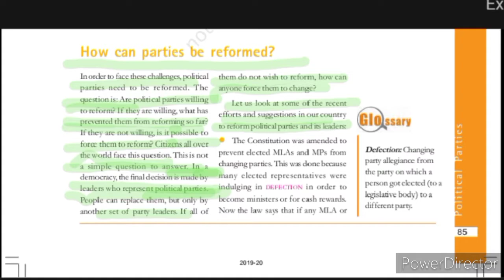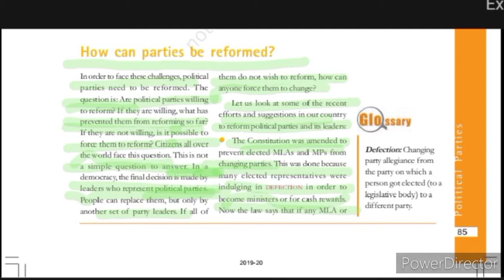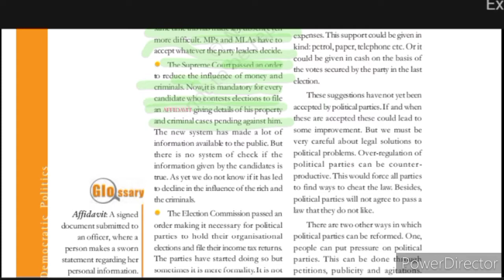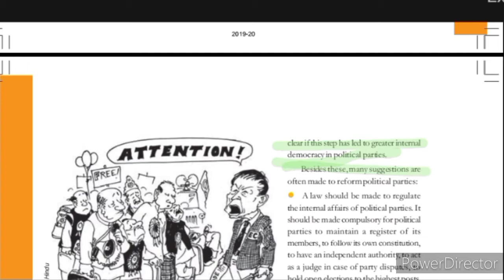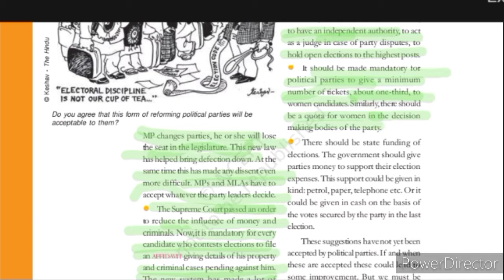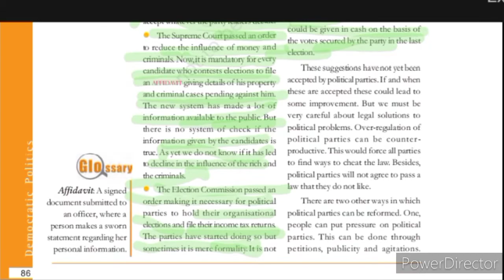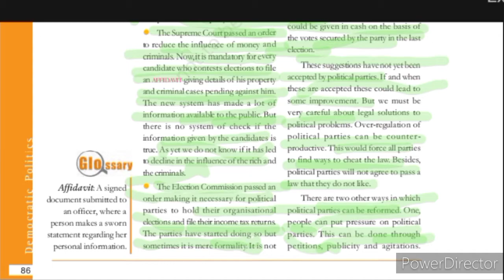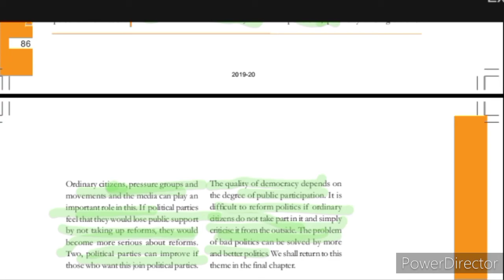Class-10 Political Science Chapter-6 Political Parties Part-5 By-Shailendra Sisodiya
in this section of chapter6 PoliticalScience. we will study about